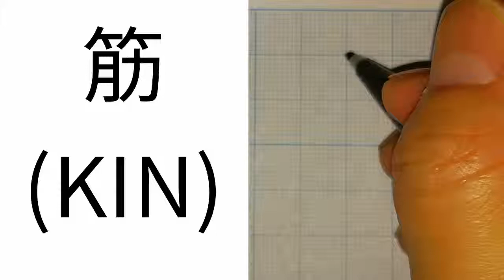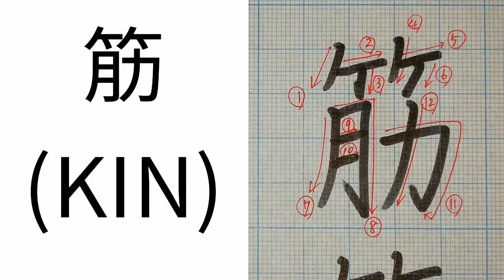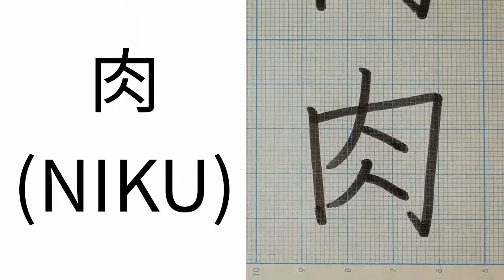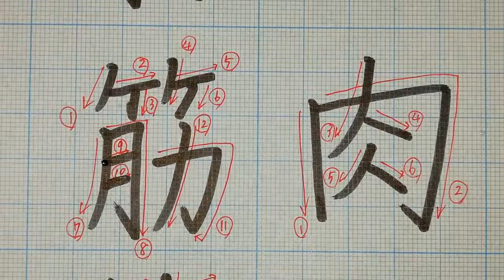【KANJI】How to write Japanese Kanji “Muscle.” 「筋肉」の書き方。